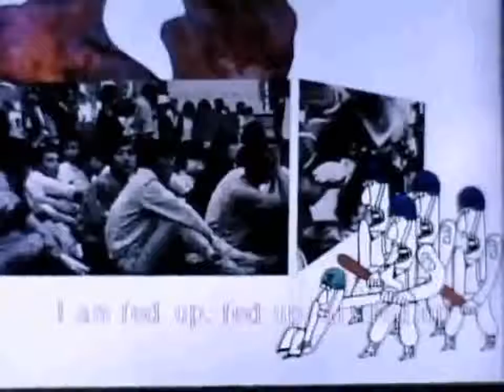Baka Baka Baka Na Sekai 1968 Animê Antigo